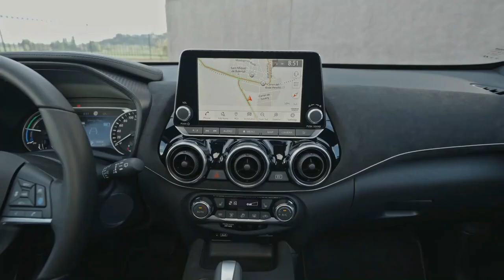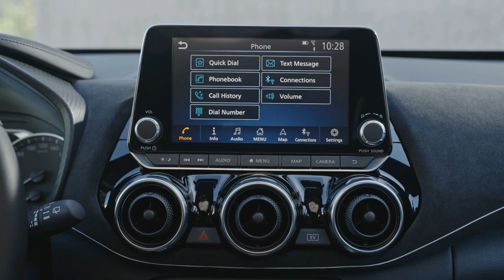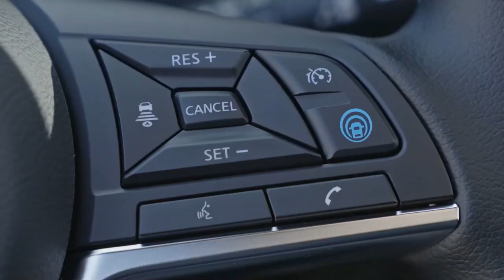Sorry Creta Seltos! This SUV is New Love | 2022 Nissan Juke Dimensions Engine Interior Safety Price